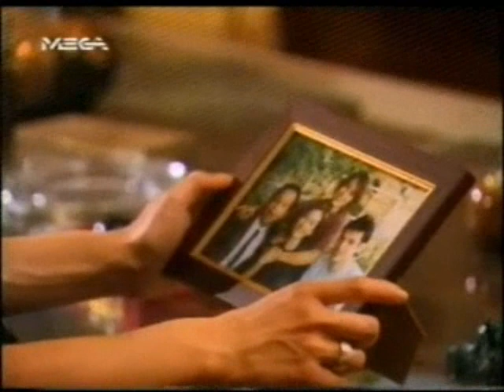ΑΠΟ ΤΗΝ ΑΝΑΣΤΑΣΙΑ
ΤΣΙΦΤΕΤΕΛΙ ΜΕ ΠΑΠΑΚΑΛΙΑΤΗ